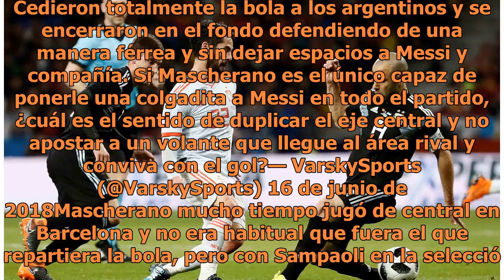El récord poco usual que ha batido Mascherano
Javier Mascherano, volante de contención del equipo argentino, ha  entrado en la historia de los mundiales de una manera un poco usual, batiendo un récord que nadie se esperaba. El 'Jefecito' dio 133 pases acertados ante Islandia, cifra que nunca un jugador había alcanzado desde 1996 cuando la FIFA ...